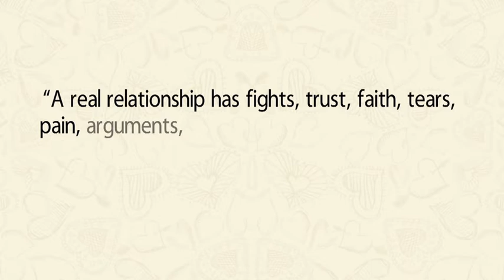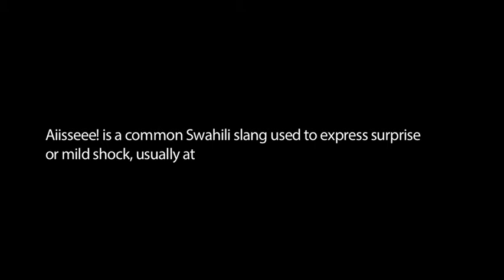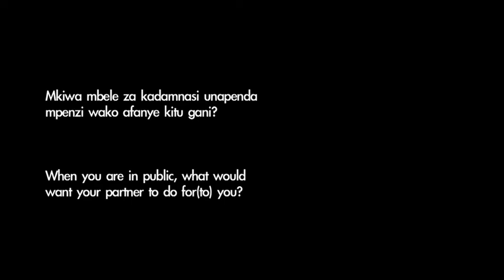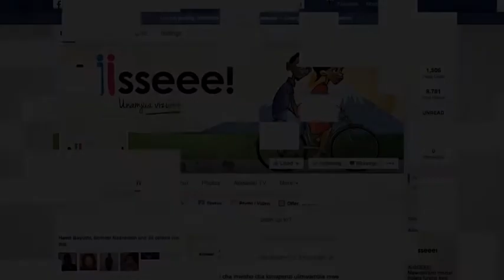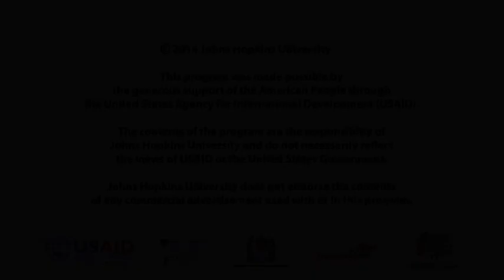TANZANIA: Aiisseee ("I Say!") Campaign Overview Video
Aiisseee! (“I Say!”) is a multi-media campaign designed to improve couple communication and promote couple connectedness by giving contestants and listeners the chance to discuss serious relationship issues in a humorous way. In a weekly, 30-minute radio program, three couples compete against each other to see which contestant couple knows each other the best, with the goal of winning a romantic getaway for two. Studio sessions are interspersed with interviews from men and women on the street on related topics. Through its combined game show and documentary formats, the show acts as a platform for conversations about family planning, maternal and child health, and HIV prevention, using a subtle yet provocative approach in order to create a comfortable forum for addressing hard-to-discuss issues in a non-confrontational way.

Aiisseee! was created under the Tanzania Capacity and Communication Project of the Johns Hopkins Bloomberg School of Public Health Center for Communication Programs in partnership with the Tanzanian Ministry of Health and Social Welfare, with support from the United States Agency for International Development (USAID) and the United States President’s Emergency Plan for AIDS Relief (PEPFAR). Aiisseee! is produced by Khanga Rue Media and broadcast on Clouds FM.